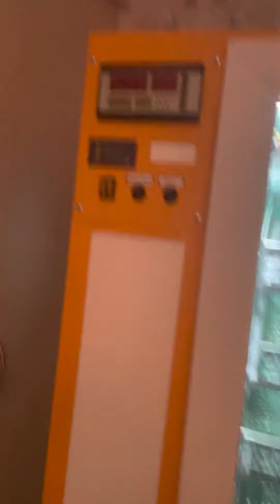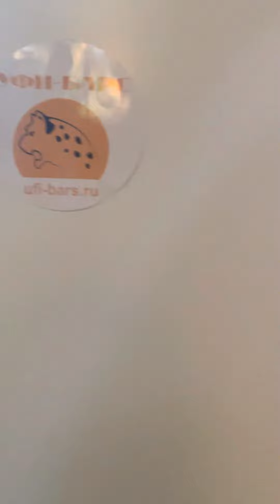Новый Инкубатор 2022 / Вылуп цыплят